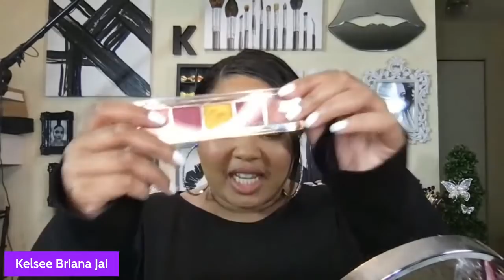The Natasha Denona Joya & Aeries Palettes Are Back...Let's Play! + Channel Updates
Hey Kel Belles! The Natasha Denona Joya & Aeries palettes from Holiday 2017 have seemingly made a comeback! Because so many of you all have been watching my original video, I figured that I should do some updated looks using them...LIVE!